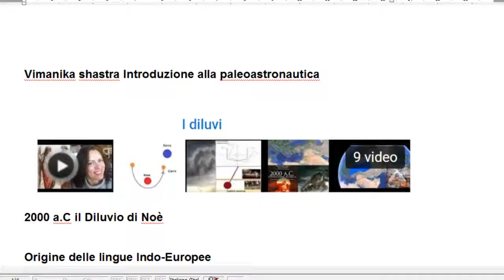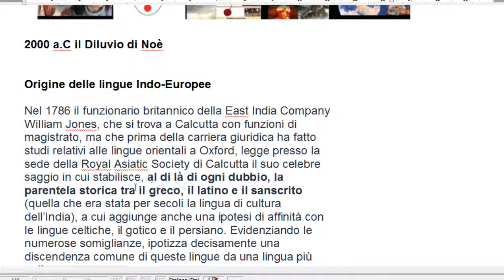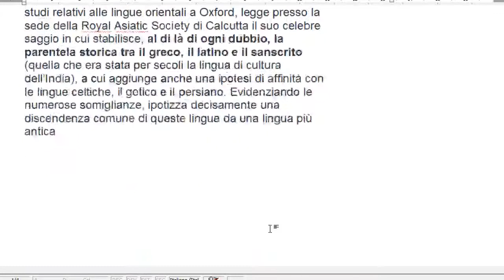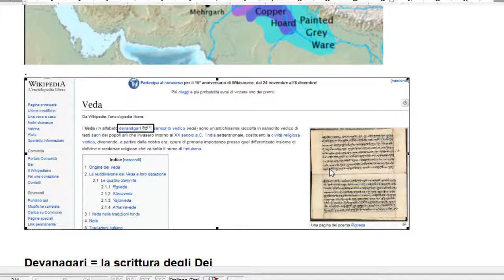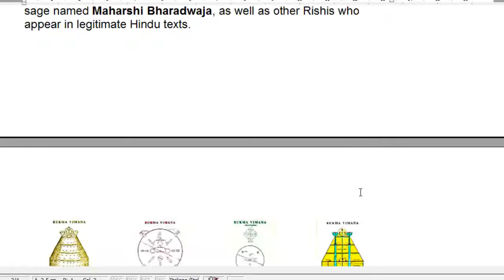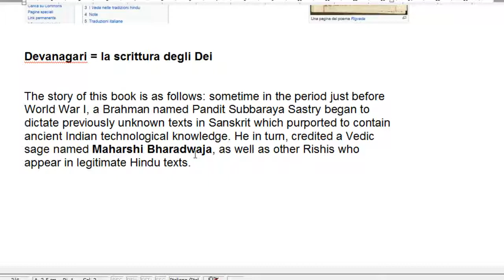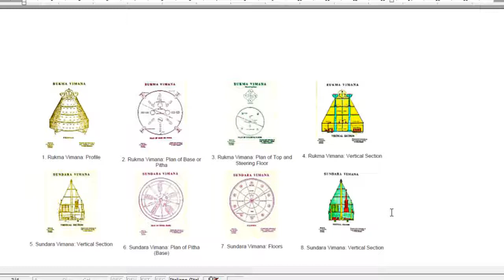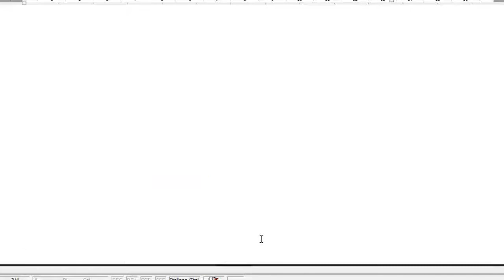Vimanika shastra : introduzione alla paleoastronautica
La ricostruzione dell'evento diluvio di Noè ci permette di formulare un'ipotesi sull'origine comune delle lingue indo-europee.Presentazione del testo vedico Vimanika shastra "manuale di aeronautica "